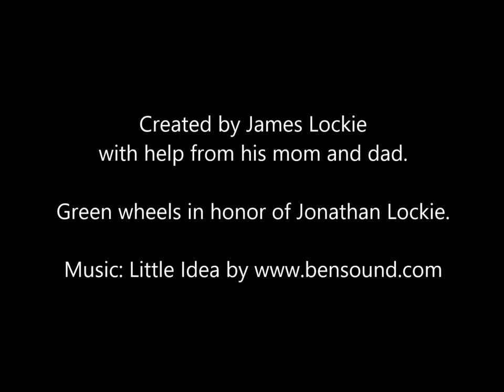Visitability: birthday party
Visitability is the idea that every new home should be built so, anyone, including those with limited mobility, can visit.  This video shows a real world example where someone in a wheelchair was invited to a birthday party, but can't get in the front door.  Often times they won't even be invited due to the barriers.